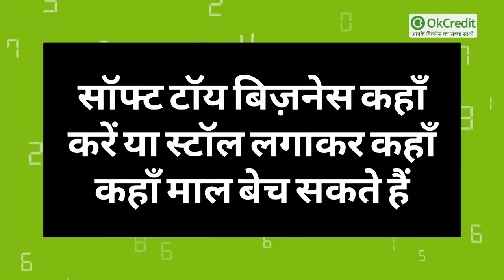बच्चों / युवाओं को भाता हर बार 💙ऐसा है यह व्यापार🔥| Ek aisa business jo chale saalon saal | OkCredit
देश में बहुत सारे ऐसे लोग हैं, जो बिज़नेस तो करना चाहते हैं, लेकिन आइडिया ना होने की वजह से वो बड़ी कश्मकश में रहते हैं कि आख़िर वो ऐसा कौन सा बिज़नेस करें, जिसमें लागत भी कम हो, और मुनाफ़ा भी लागत से दो गुना, तीन गुना हो।
आज मैं एक ऐसा बिज़नेस आइडिया शेयर कर रही हूँ जो, लोगों को अपनी और बहुत आकर्षित करता है, वो चाहें बच्चे हों, लड़कियाँ हों या कोई अन्य। साथ ही, किसी की सालगिरह हो, या किसी भी तरह का सरप्राइज़ गिफ़्ट देना हो, लोग इसे देना बहुत पसंद करते हैं। जी हाँ मैं बात कर रही हूँ, सॉफ़्ट टॉय का बिज़नेस करने की।  जिसे आप महज़ 10 हज़ार  से शुरू कर सकते हैं। जी हाँ महज़ 5 हज़ार से।
आप चाहें तो इस बिज़नेस को किसी सड़क किनारे चादर बिछाकर, किसी छोटे से स्टॉल में, किसी अच्छी जगह अच्छी से शॉप लेकर या फिर अपने बजट के हिसाब से एक बड़ा शोरूम खोल कर कर सकते हैं।
इतना ही नहीं दोस्तों यह एक ऐसा बिज़नेस है जो, गाँव, क़स्बा या फिर शहर हो हर जगह चल सकता है, हर जगह के हिसाब से आप इसमें पैसा निवेश कर सकते हैं, और उस निवेश से लाभ भी कमा सकते हैं।

how to start soft toys business in india
soft toys business plan in hindi
teddy bear making business in hindi
Small business but big profit in india
how become rich in india, how to become rich with no money, how to earn fast, how to earn huge money fast, best business for women, smart business in india, how to start new business in india, pese jaldi kamane ke tarike, business idea for women, business idea for students, good business for unemployed,best business idea, top business idea in hindi, top earning tips,baatein business ki, business tips in hindi, top earning sources